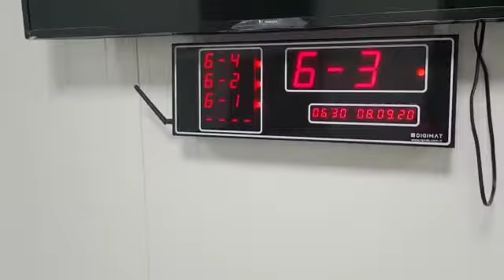Kristabel Herrera de Invest